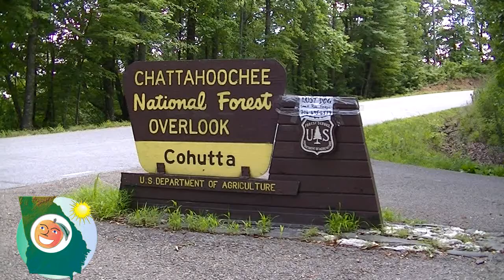Cohutta Overlook 2013 - Georgia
The Cohutta Overlook is one of those hidden places along the highway in the mountains that is often overlooked, but provides such a spectacular view you have to stop and see it yourself. Here is a video primer!